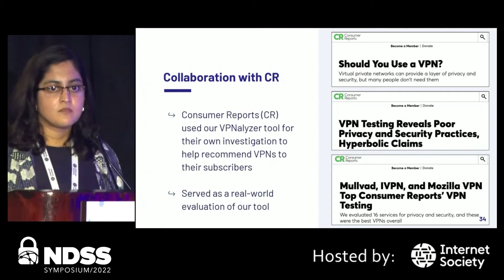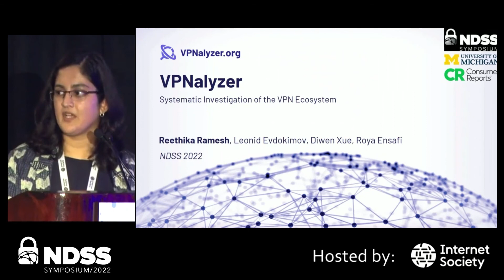NDSS 2022 Session 6A-3 Q&A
SESSION 6A-3 VPNalyzer: Systematic Investigation of the VPN Ecosystem

Network and Distributed System Security (NDSS) Symposium 2022, 24 – 28 April, 2022   Catamaran Resort Hotel & Spa, San Diego, California, and online.